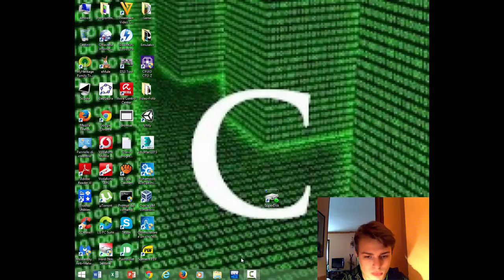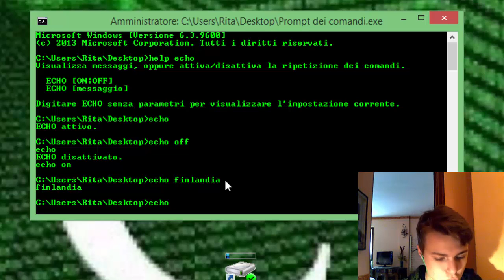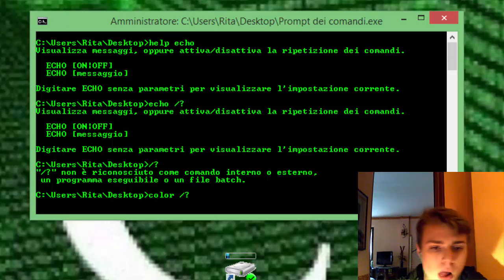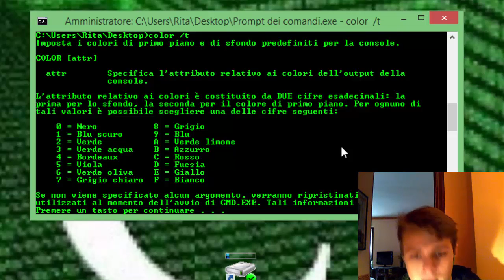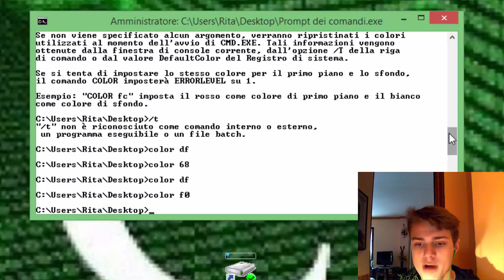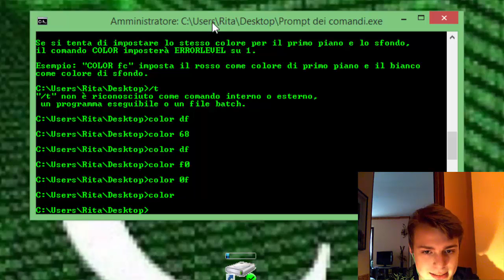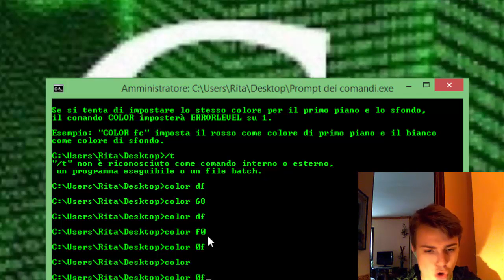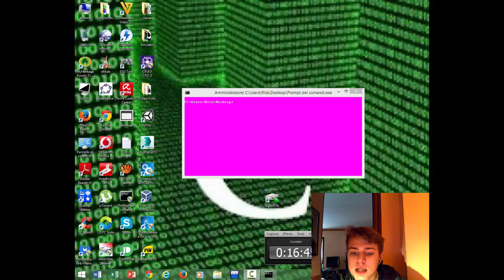Tutorial CMD - 2 Lezione - Echo /? Color